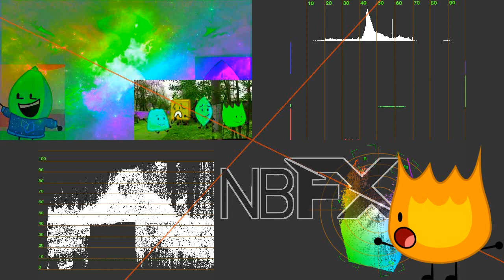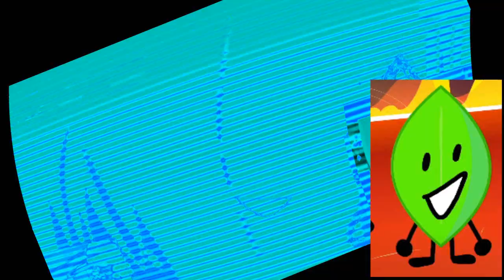Klasky Csupo Render Pack Collection 763 Overall Images Edition Extended^3